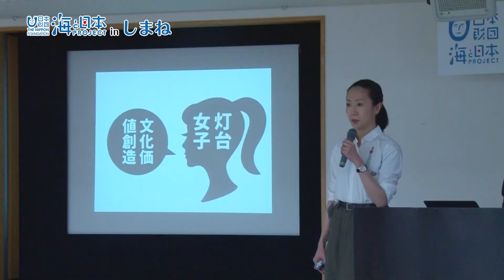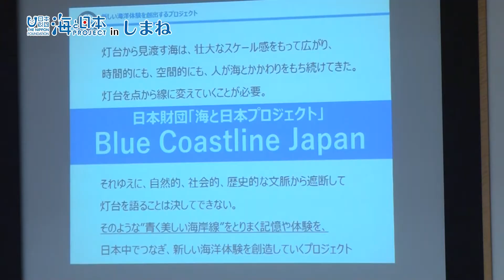灯台を観光資源に！全国灯台文化価値創造フォーラム 日本財団 海と日本PROJECT in しまね 2019 #28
東京で開催された地域資産として灯台の価値を高めるための「全国灯台文化価値創造フォーラム」。様々な分野の有識者や灯台のある自治体の担当者が集結し、灯台の魅力とそれを発信する方法について情報交換を行いました。
島根県は美保関灯台の取り組み事例を紹介。灯台の魅力を伝えるため、ミニコンサートの開催や映画撮影の誘致を行なった事。また、交通機関や旅行会社と連携した観光地としての誘客を積極的に行なっている事を発表しました。
また、フォーラムでは日本財団海野光行常務理事が各自治体が個々で活動を行うのではなく、異分野の団体・企業などと連携し、協力しながら、さらなる灯台の活性化に向け全国で取り組む姿勢を示しました。